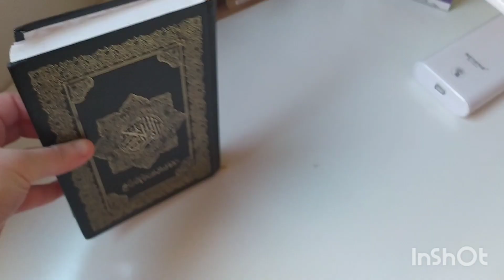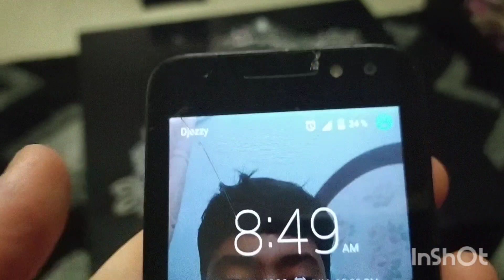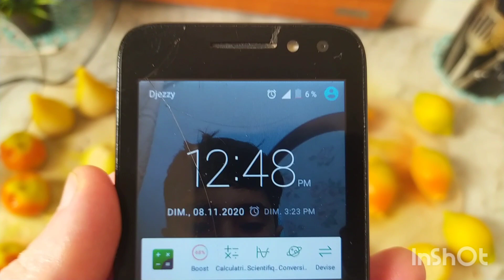روتين/كيفاش نظم وقتي،بين دار و دراري والخدمة